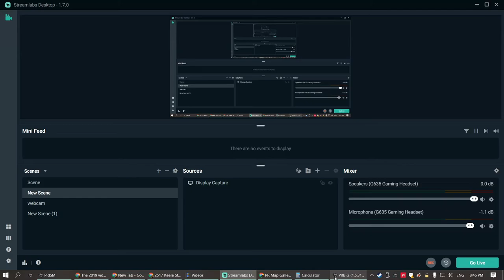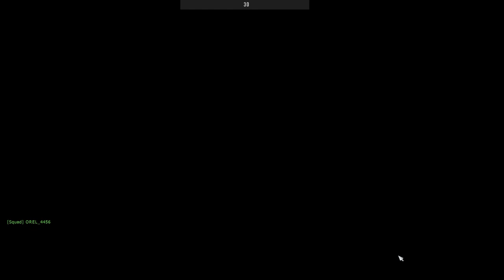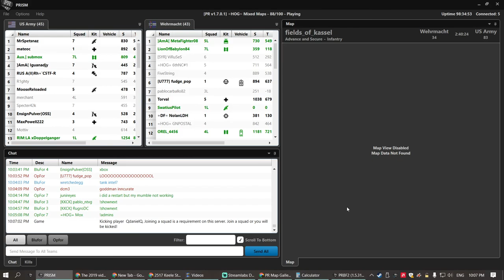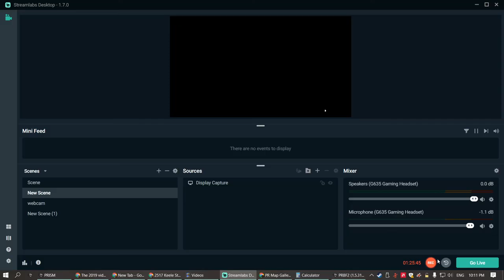sneaky as fuck fob takedowns R us PROJECT REALITY 2022 01 18 20 46 08